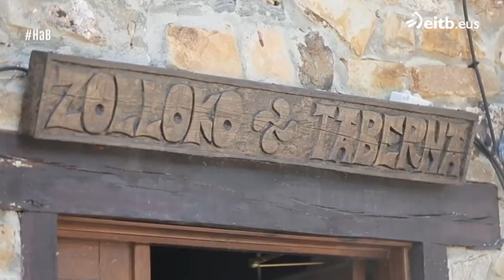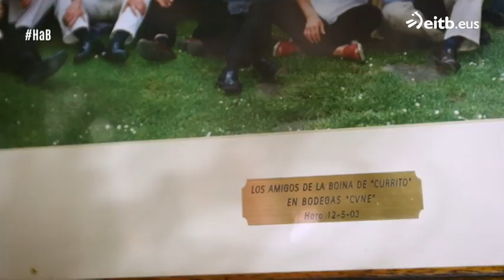Historias a bocados: Zollo-Elexalde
Joseba Arguiñano visita el municipio de Zollo-Elexalde que pertenece al municipio vizcaíno de Arrankundiaga.